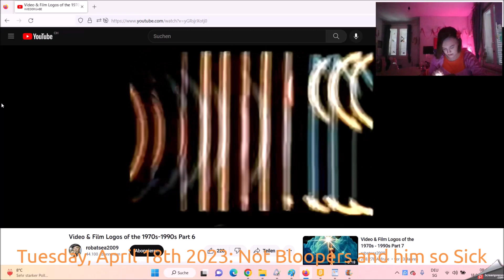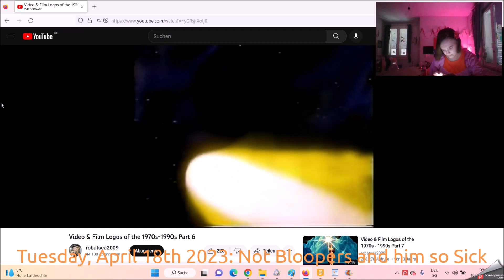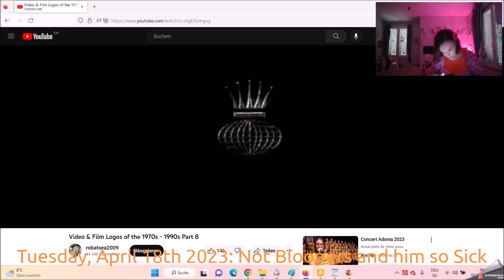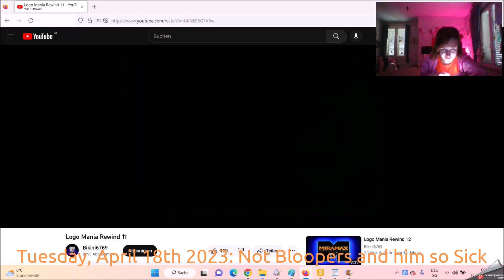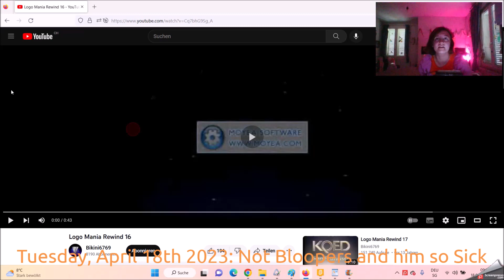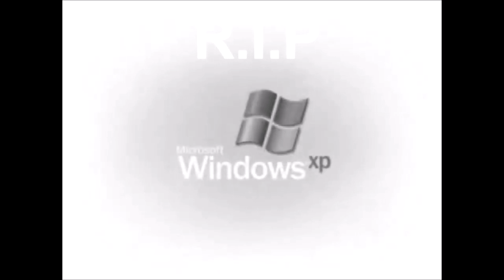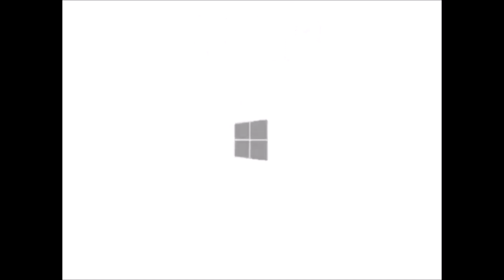Logo Portal Tuesday, April 18th 2023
The City of the Wolf Killing but the Pet is so Killed you have in Children Night 2023 of the Lion Killing and the City of the Wolf Killing but the Pet is so Killed.